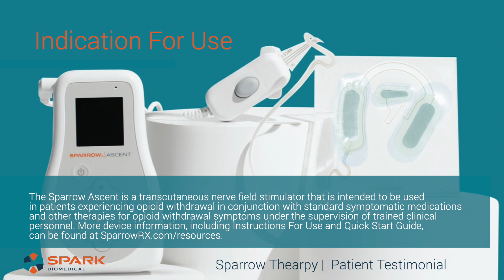ElizaVideo Update Ascent 0623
Spark Biomedical's Sparrow Therapy patient testimonial.